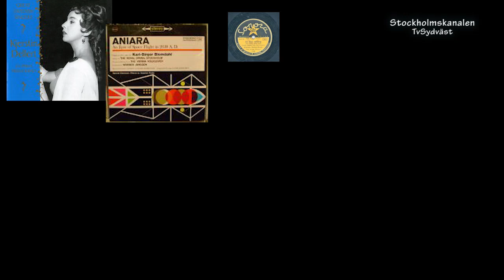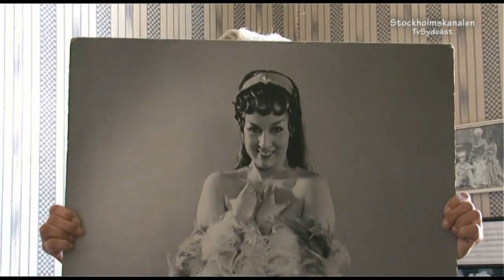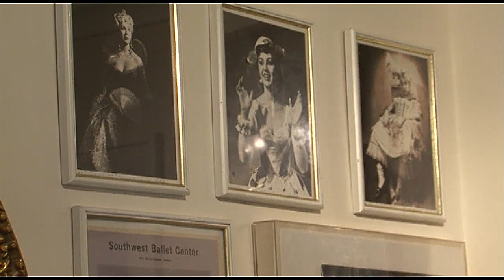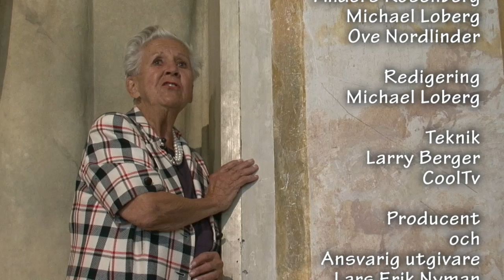Kjerstin Dellert berättar om sitt liv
Kjerstin Dellert är fortfarande aktiv med att sköta "CONFIDENCEN" (Ulriksdals slottsteater) trots att hon fyllde 90 å den 4 oktober 2015. För TV-SydVästs
Lars Erik Nyman berättar hon om sitt liv och sin karriär på
operascenerna.